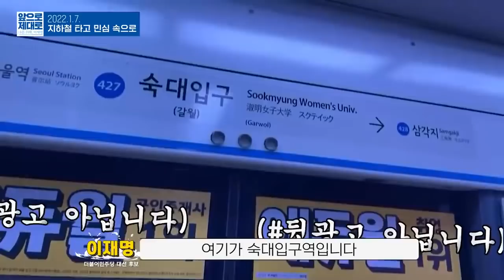지하철에서 긴급 상황 발생! "이재명..별로 안 좋아하는데요"